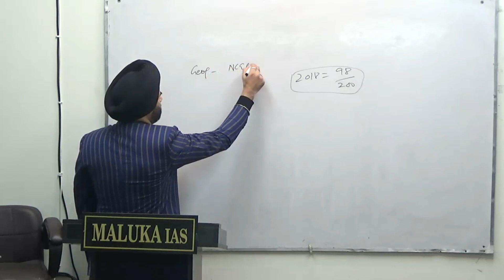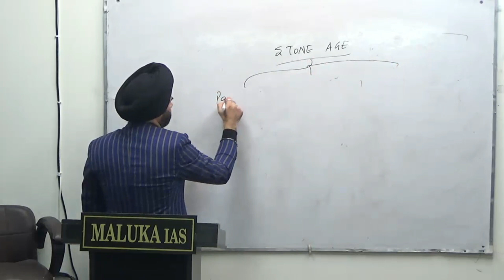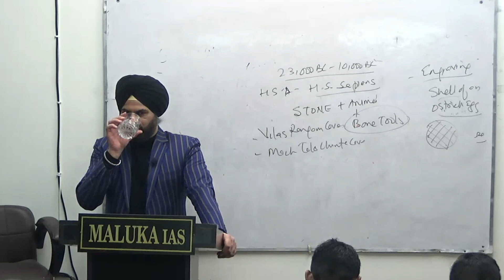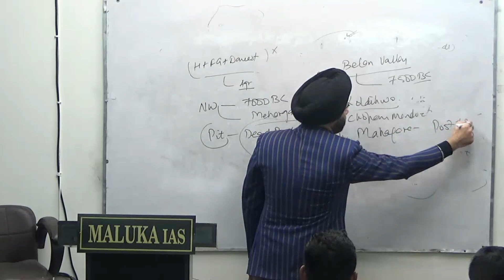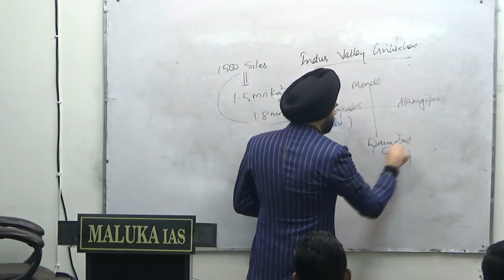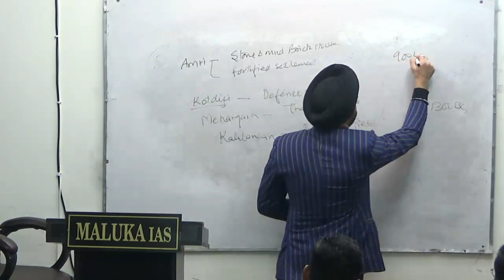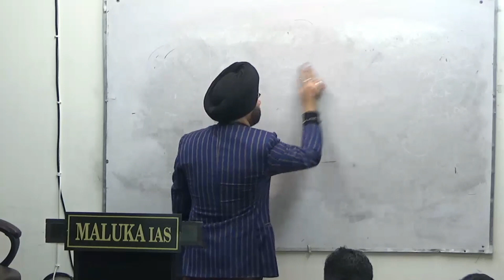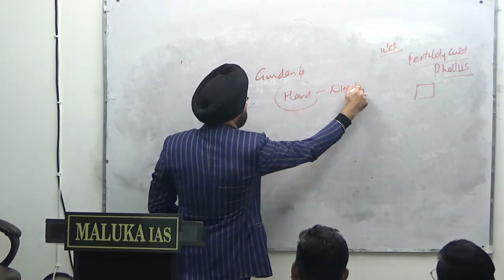CRASH COURSE- PRELIMS 2020- 1st CLASS- MALUKA IAS